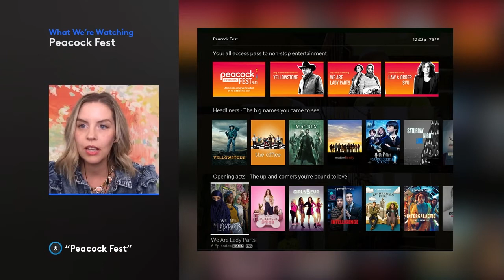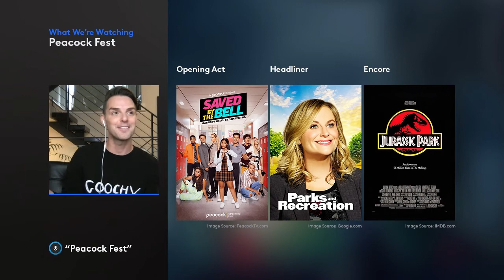What We're Watching: Peacock Fest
Peacock Fest has arrived. Score VIP seats as our the Xfinity Editors dish on can’t-miss entertainment, from classics to originals, now streaming on Peacock.